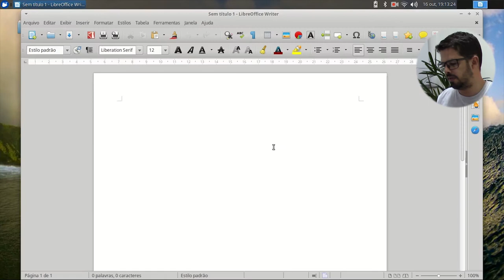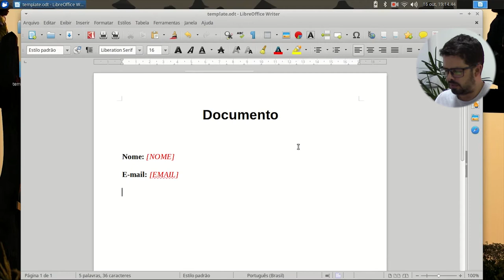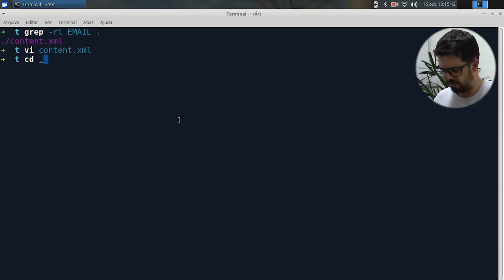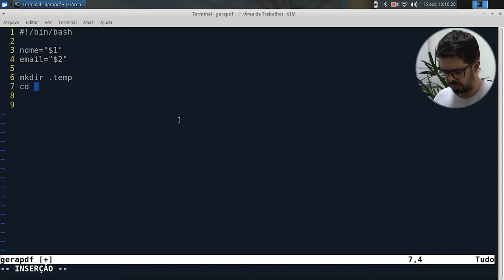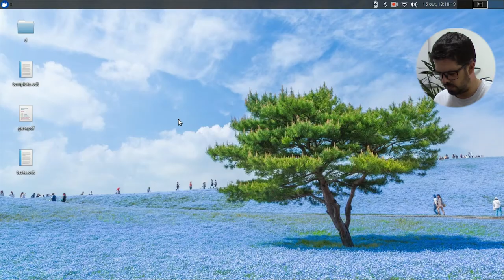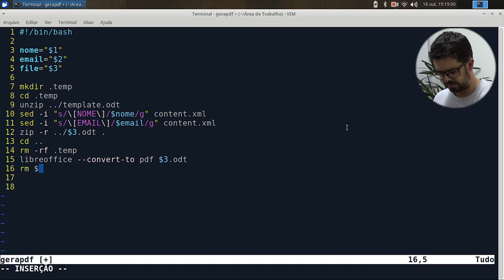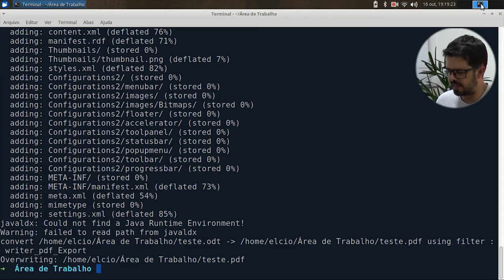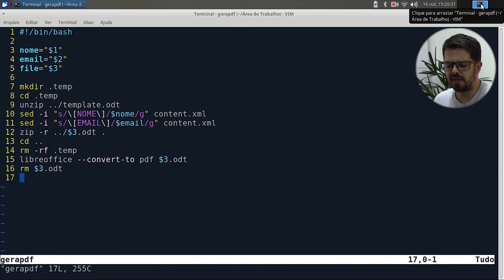Visie: Gerando PDFs com LibreOffice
O hack de hoje é sobre como gerar PDFs com LibreOffice de maneira prática e sobre você não precisar fazer tudo com linhas de código.
Confira agora!